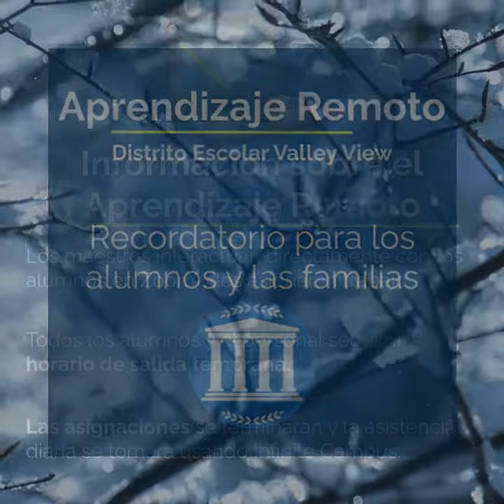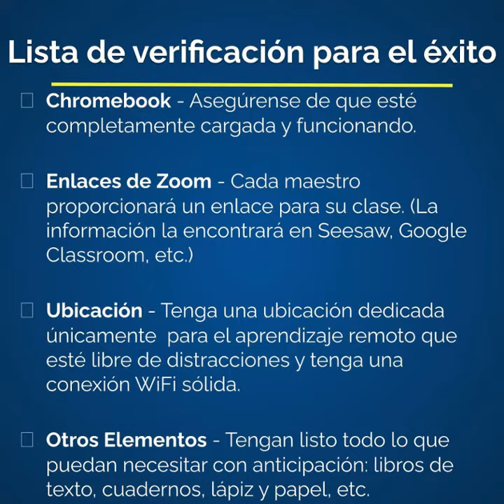Prek-5 eLearning Reminder & Tips (Spanish)